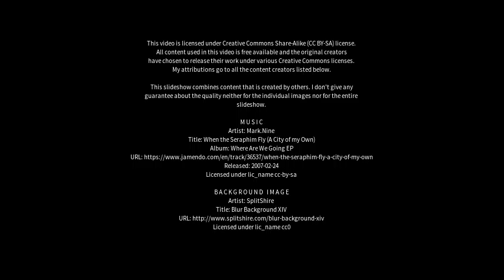Best places to visit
Best places to visit - Pottsville Beach (Australia) Best places to visit - Slideshows from all over the world - City trips, nature pictures, etc.